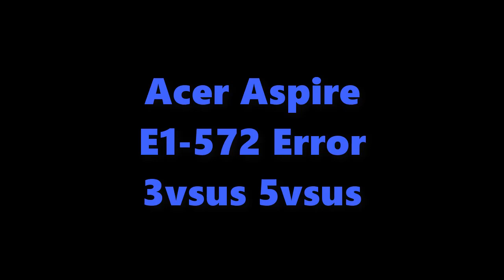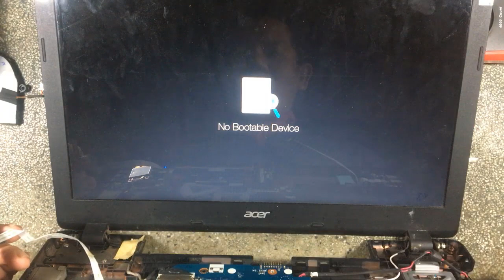Acer Aspire E1 572 Error 3vsus 5vsus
Fix Acer Aspire E1 572 Error 3vsus 5vsus

Repair Acer Aspire E1 572 Error 3vsus 5vsus